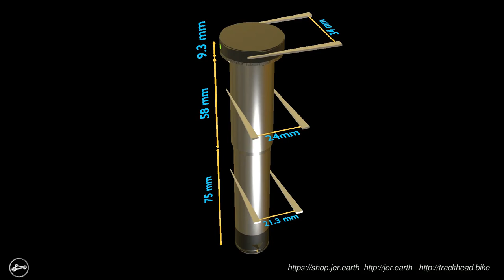GPS Tracker for every e-bike anti theft device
Trackhead is GPS Tracker for e-bike anti theft device ultra low power consumption, free services forever.

Music LUVIENNE - PopCorn Electric violin Cover - PRIMA album